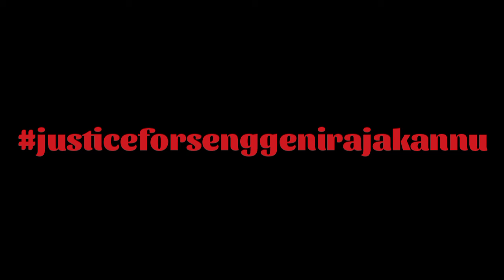JaiBhim 2020 Trailer Reaction Tamil || I don't Care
Hi Guys...

I'm Mathan From A Common Student

JaiBhim Trailer Reaction Tamil